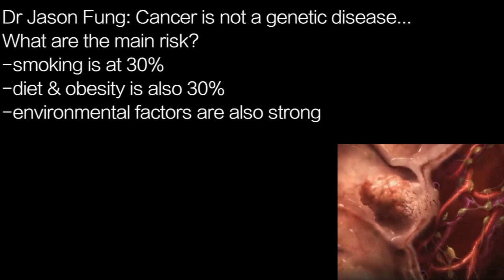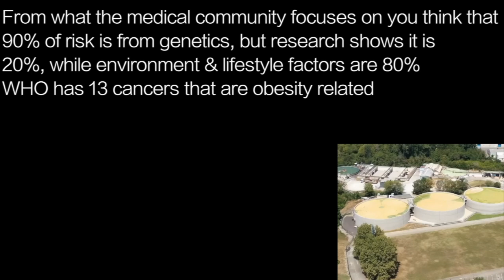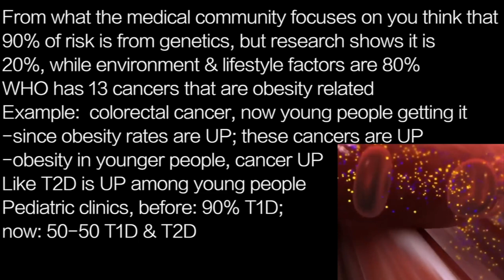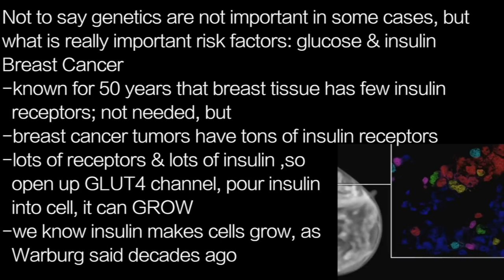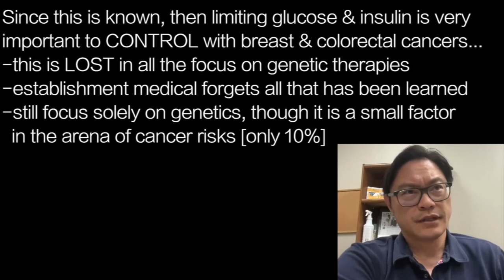JASON FUNG c1 | GENETICS 10% DIET & OBESITY 80% risk factors for cancer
Dr Jason Fung: Cancer is not a genetic disease…
What are the main risk?
-smoking is at 30%
-diet & obesity is also 30%
-environmental factors are also strong
Lately many more children getting cancer
-cannot be genetic in such a short time
What has changed so much?
-diet & obesity rates

From what the medical community focuses on you think that
90% of risk is from genetics, but research shows it is
20%, while environment & lifestyle factors are 80%
WHO has 13 cancers that are obesity related
Example:  colorectal cancer, now young people getting it
-since obesity rates are UP; these cancers are UP
-obesity in younger people, cancer UP
Like T2D is UP among young people
Pediatric clinics, before: 90% T1D;
now: 50-50 T1D & T2D

Not to say genetics are not important in some cases, but
what is really important risk factors: glucose & insulin
Breast Cancer
-known for 50 years that breast tissue has few insulin
  receptors; not needed, but
-breast cancer tumors have tons of insulin receptors
-lots of receptors & lots of insulin ,so
  open up GLUT4 channel, pour insulin
  into cell, it can GROW
-we know insulin makes cells grow, as
  Warburg said decades ago

Since this is known, then limiting glucose & insulin is very
important to CONTROL with breast & colorectal cancers…
-this is LOST in all the focus on genetic therapies
-establishment medical forgets all that has been learned
-still focus solely on genetics, though it is a small factor
  in the arena of cancer risks [only 10%]

targetcancer youtube channel